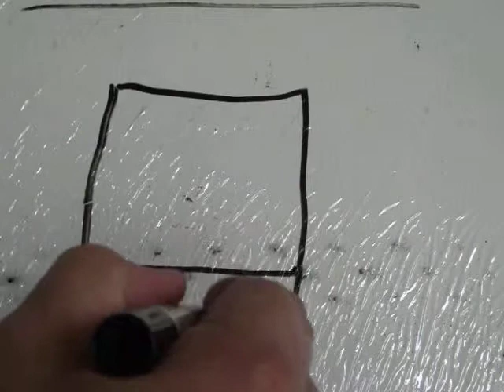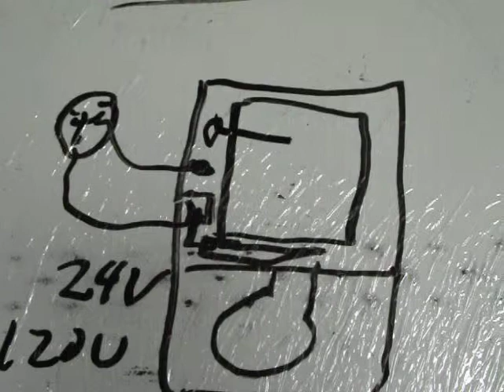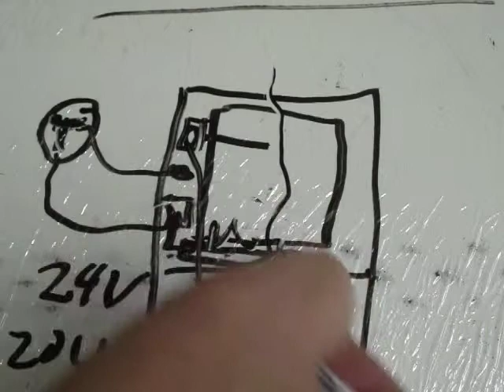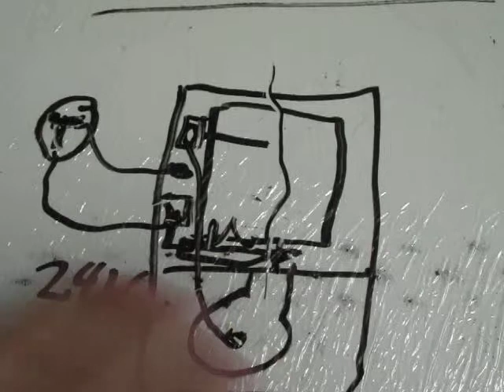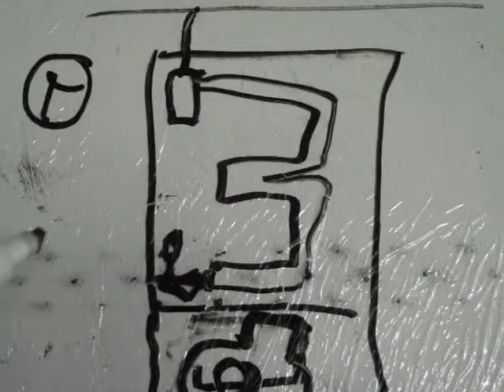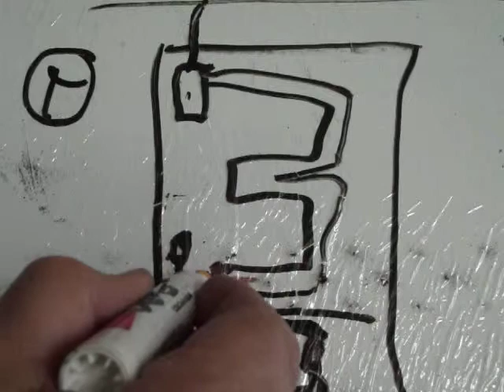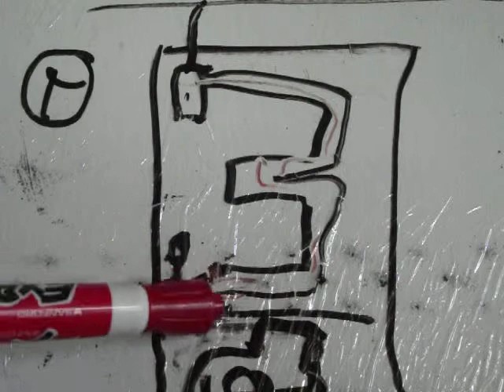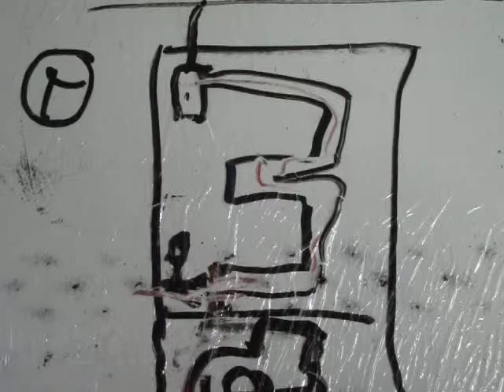How a gas fired furnace works Part II- 80% and above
More on a how a furnace works